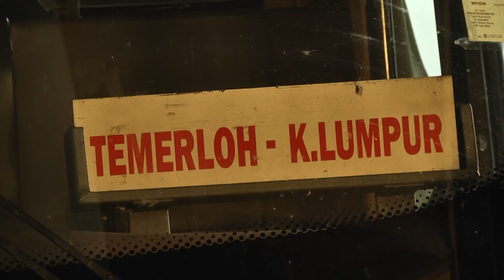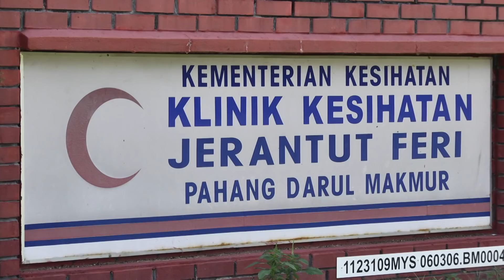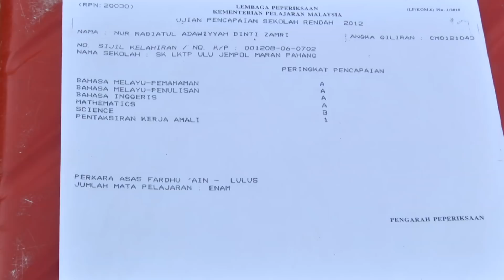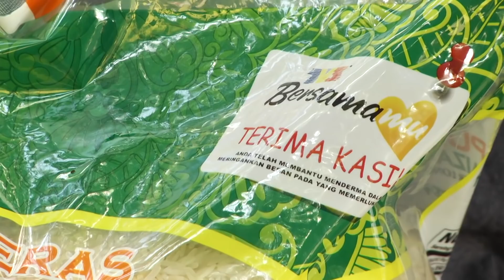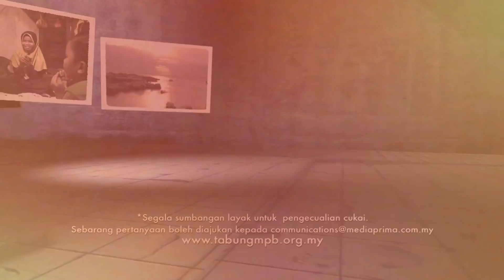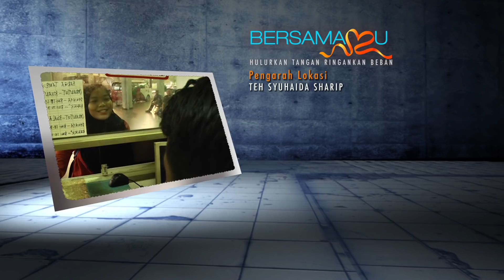Bersamamu (2019) | Sun, Mar 3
Sebuah program amal yang membantu insan-insan istimewa serta mereka-mereka yang kurang berkemampuan dalam meneruskan cabaran hidup melalui tajaan dan sumbangan orang ramai.